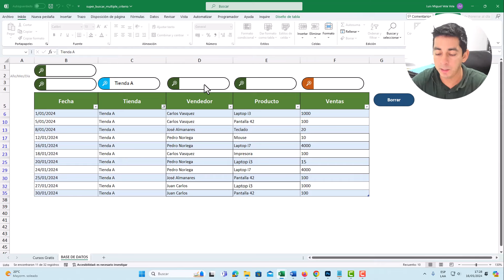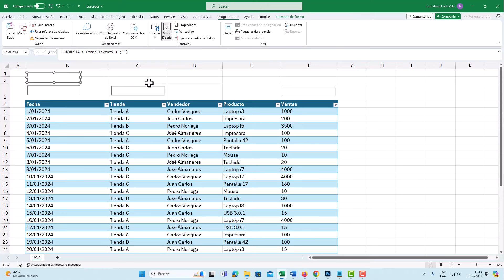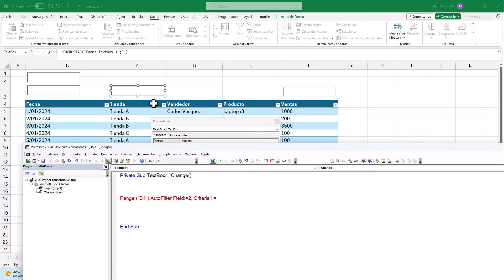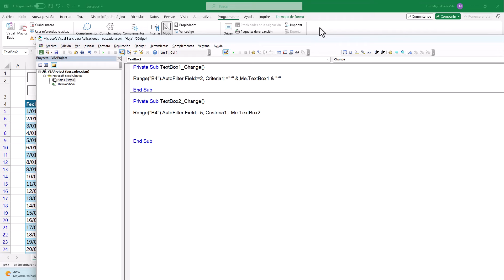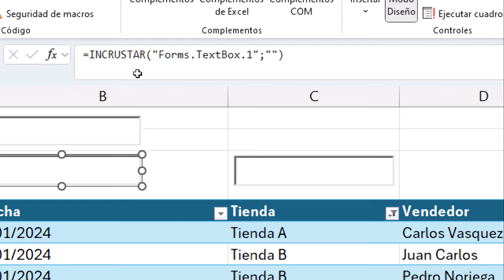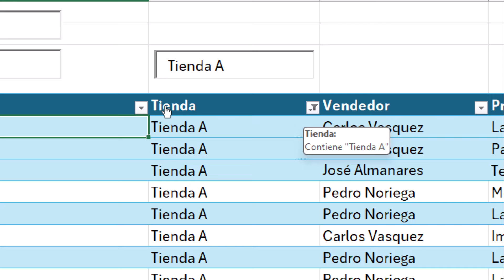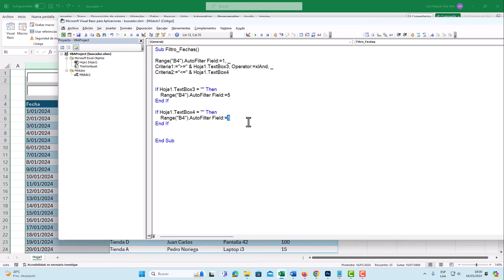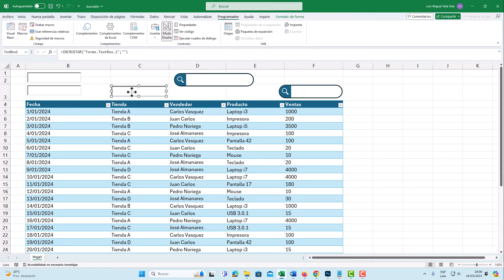Super BUSCADOR en Excel (Buscar Textos, Números y Fechas) TextBox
Como hacer un BUSCADOR Multi Criterio en Excel. Crea este super buscador para textos, números y fechas utilizando cuadro de texto (Textbox). Filtrar mientras escribes, buscar mientras escribes.

00:00 Super BUSCADOR en Excel.
02:34 Formato Tabla.
03:10 Insertar Cuadro de Texto.
04:20 Guardar Documento habilitado para Macros.
04:40 Programar Buscador.
05:25 Activar Opcion Filtro.
08:56 Salir del Modo Programador.
09:30 Programar Boton para Numero.
12:45 Programar Boton Fechas.
20:49 Diseñar Cuadros.